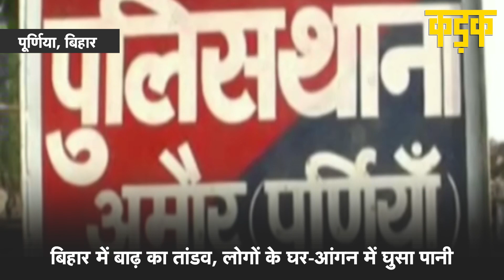कहीं डूबी नांव तो कहीं गिरी इमारत, बारिश और बाढ़ से बेहाल हुआ उत्तर Bihar, देखें Video |Flood |KADAK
बिहार (Bihar) के कई इलाकों में बीते कुछ दिनों से लगातार हो रही बारिश (Bihar Rain) और नेपाल (Nepal) की ओर से पानी छोड़े जाने के बाद बाढ़ की स्थिति पैदा हो गई है. बाढ़ (Bihar Flood) के कारण आम जनजीवन बुरी तरह प्रभावित हुआ है. जिसके कारण उत्तर बिहार के कई गांवों में बाढ़ का पानी घुस गया है, जिससे लोगों को काफी परेशानी का सामना करना पड़ रहा है. वहीं प्रदेश के मुजफ्फरपुर, चंपारण, समस्तीपुर, खगड़िया, सीतामढ़ी, समेत 11 जिलों में बाढ़ (Flood) की स्थिति बनी हुई है. गंडक और सिकरहना नदियां उफान पर हैं. नदियां ग्रामीण इलाकों में गरीबों के आशियाने को देखते ही देखते निगल रही है. मोतिहारी के सुगौली प्रखंड के भवानीपुर गांव के लोग इस बाढ़ में बुरी तरह त्रस्त हैं.​